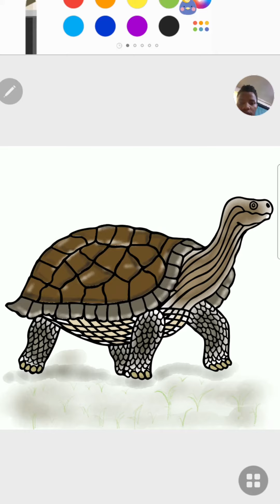Tortoisy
I love digital art painting. If you enjoy digital art feel free to drop a comment.